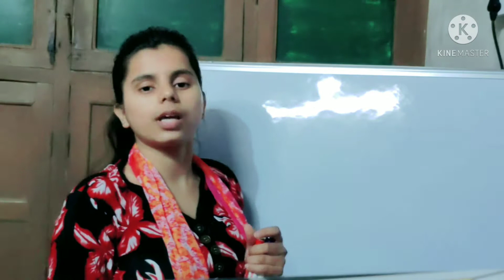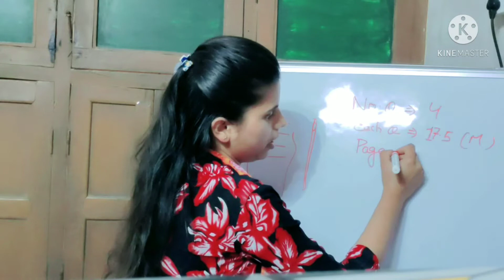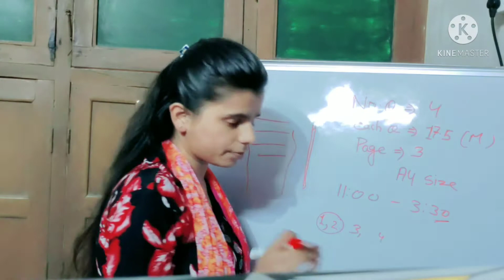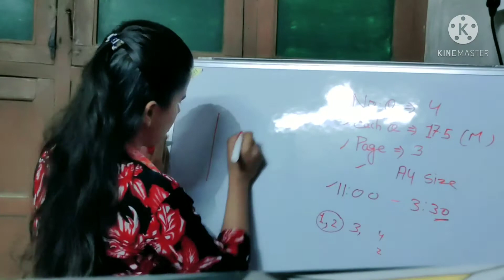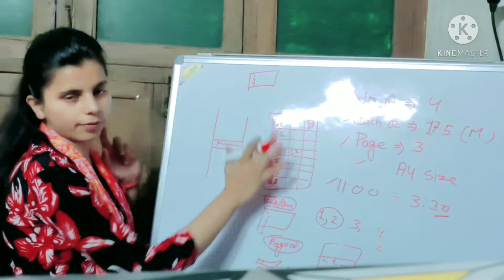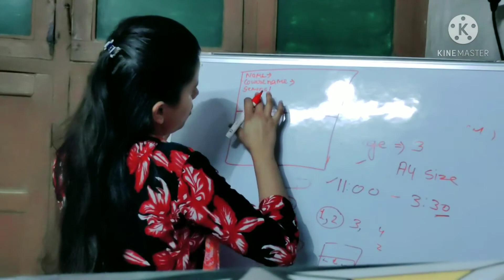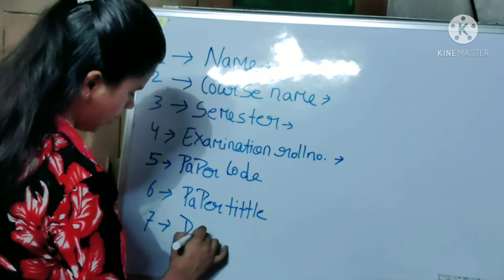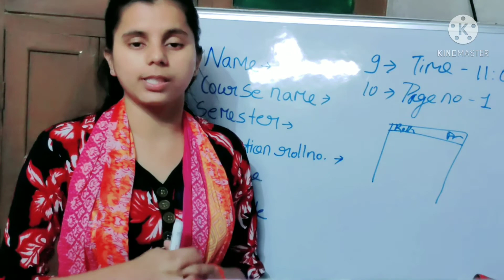All about mock test and examination apana BA classes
Hello friends in this video you get all information about mock test its process and important information related to mock test and our examination in details